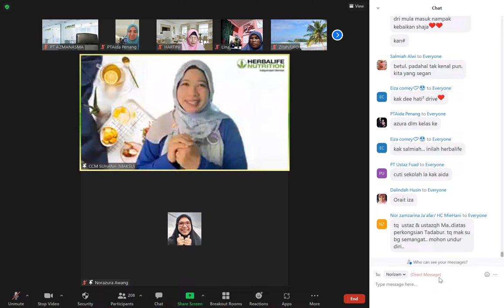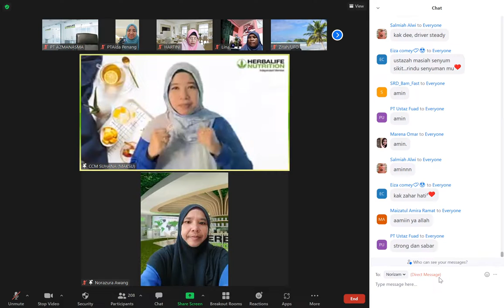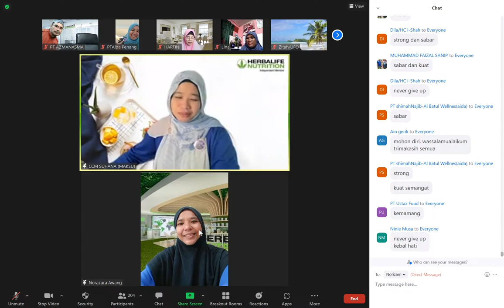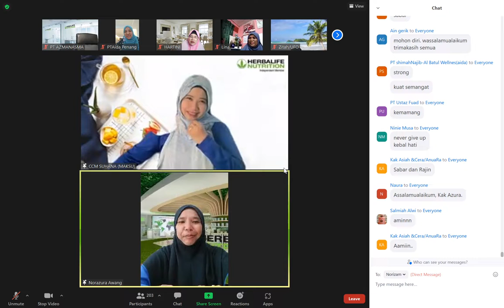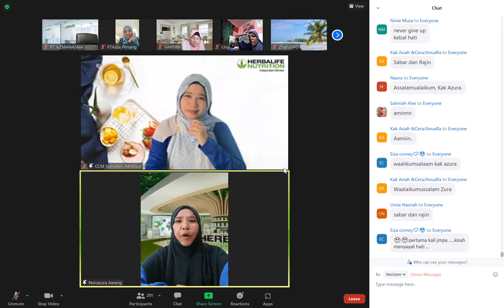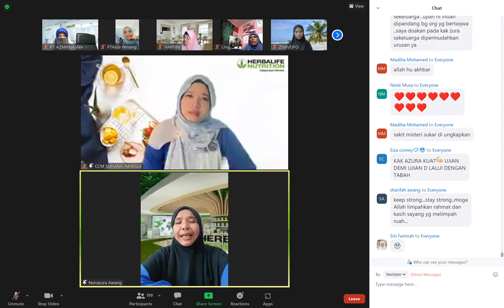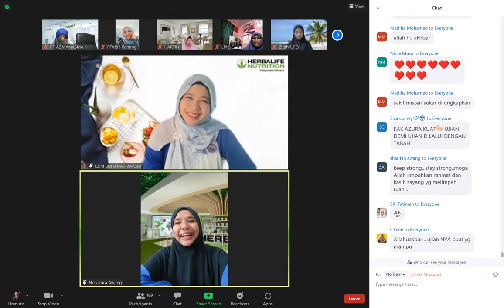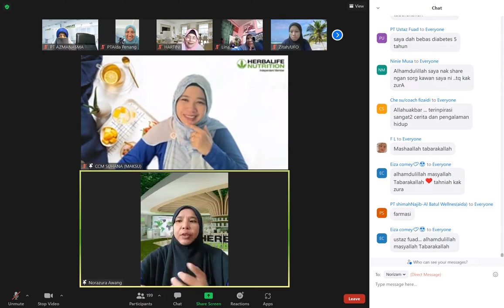KETAATAN SEORANG ISTERI : COACH USTAZAH NOR AZURA